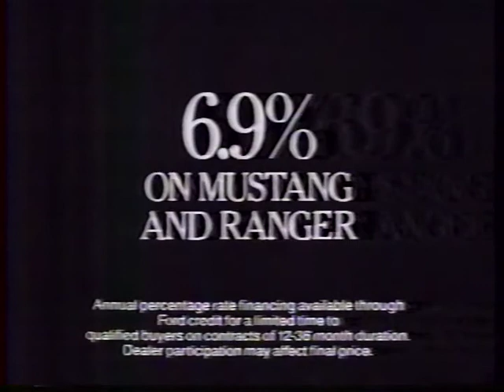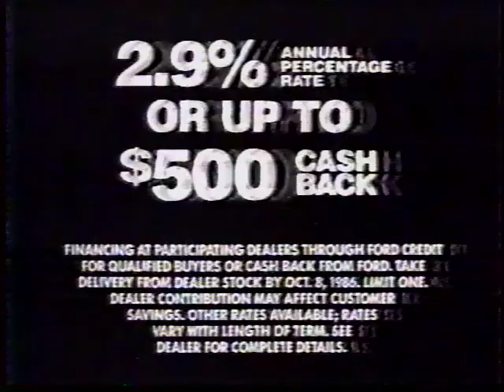1986 Ford EXP Mustang TV Ads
Taking from Los Angeles Television. Miami Vice bumpers included